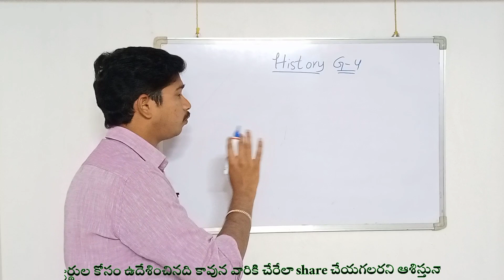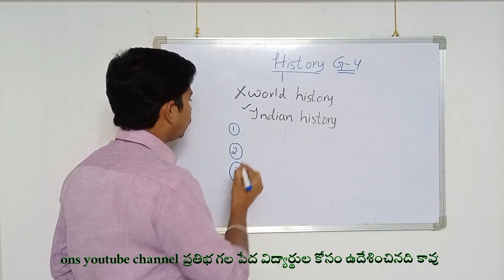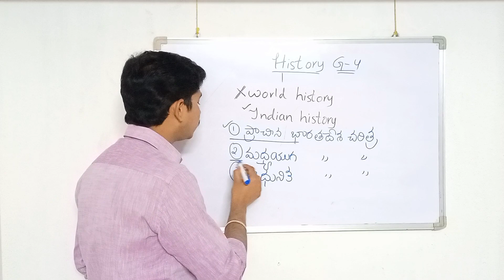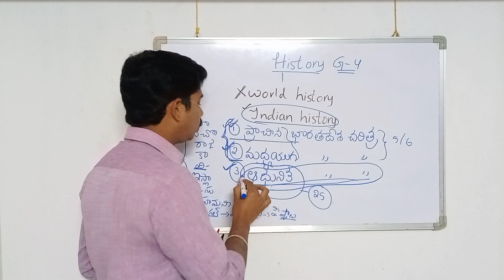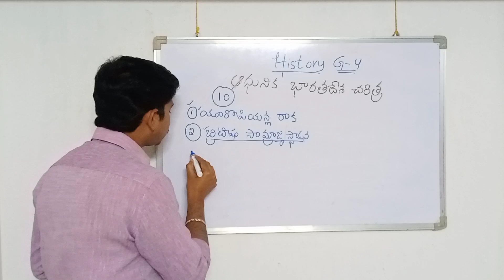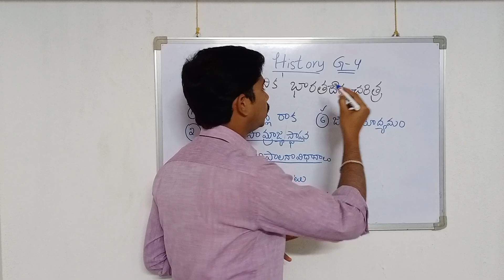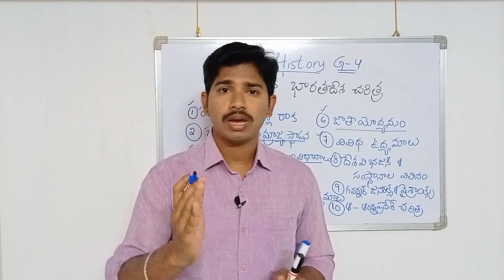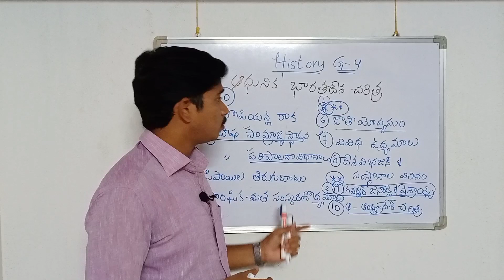group-4 history syllabus analysis by ramprasad sir ||Radharam Educations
ప్రభుత్వ ఉద్యోగాలకు ప్రయత్నించే పేద విద్యార్థుల కోసం ఈ radharam educations యూట్యూబ్ ఛానెల్ ఏర్పాటు చేయబడింది. వారికి చేరేలా షేర్ చేయగలరు